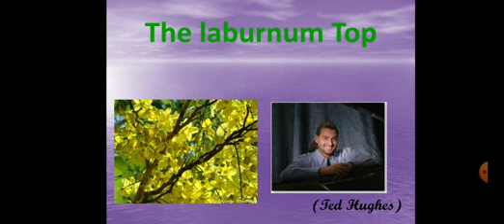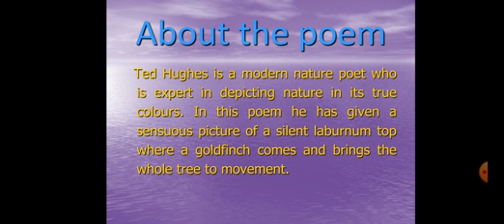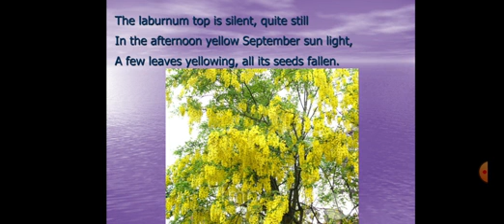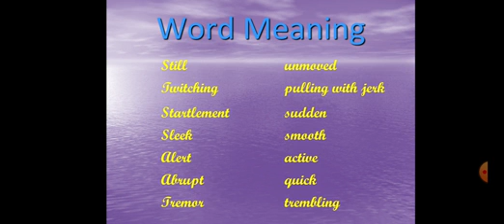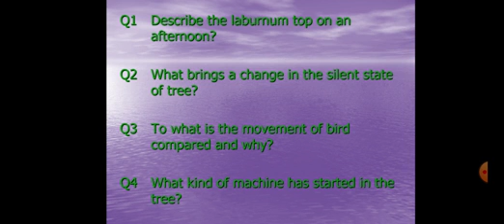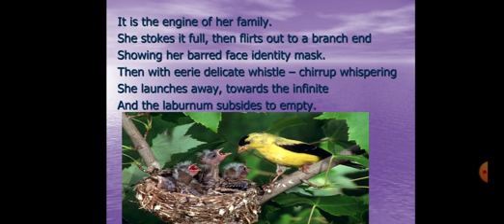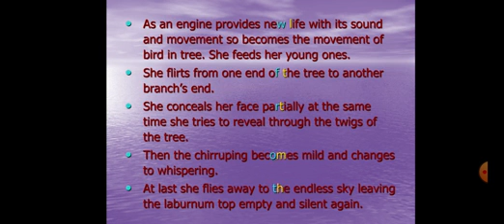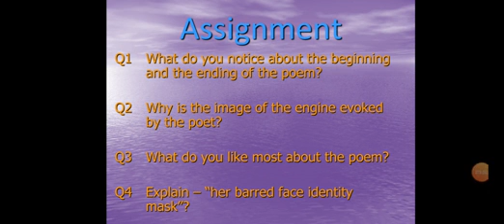The Laburnum Top||CBSE Class XI||Poem Explained by Anuradha Dubey